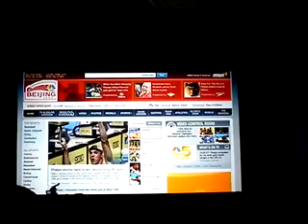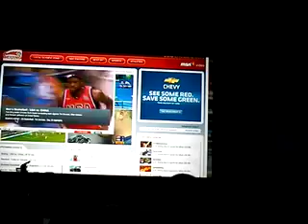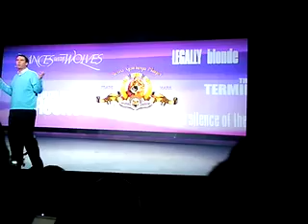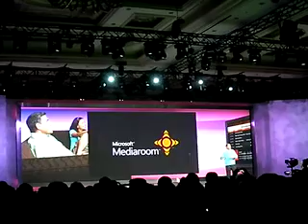2008 International CES Pre-show Keynote (Bill Gates) 5/7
6:30 p.m. Sunday, January 6, 2008, The Venetian, Palazzo Ballroom